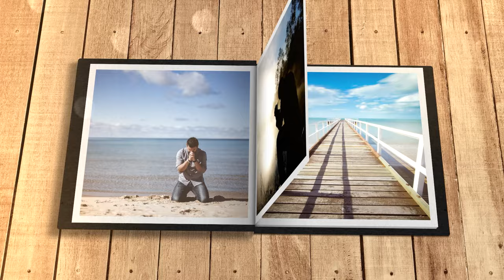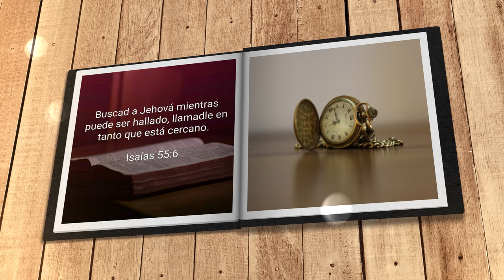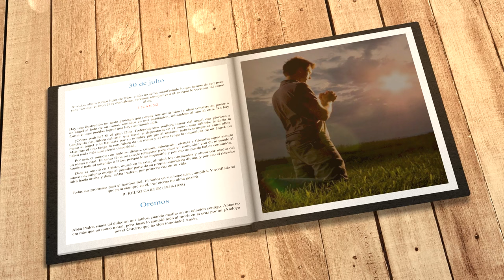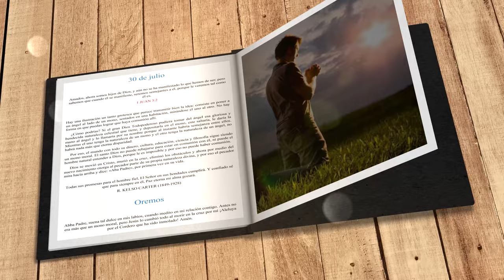Mi búsqueda diaria (30 de julio)